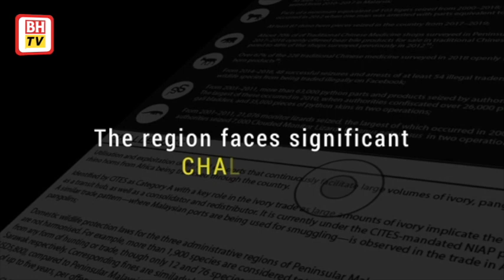Malaysia and Southeast Asia at the heart of massive wildlife trade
We need to renew our commitment to combat wildlife trade, as we celebrate World Wildlife Day today on March 3. Read on for details of Traffic’s latest report